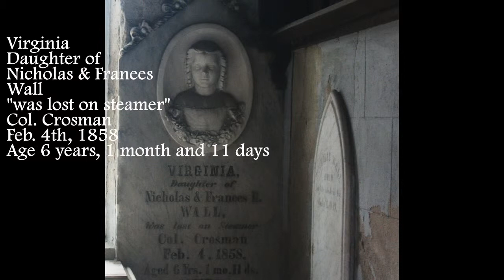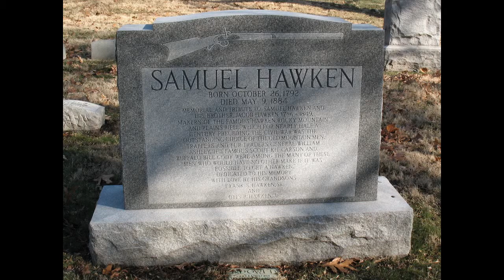Bellefontaine Cemetery, St. Louis, MO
Bellefontaine Cemetery